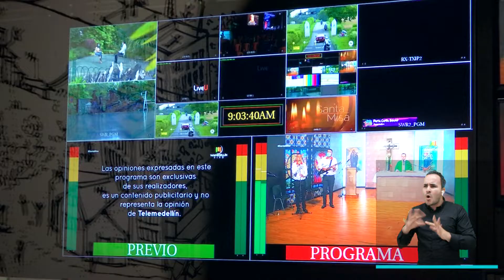Así fue la inauguración del MetroPlús de La Oriental 🚌🚏😍 - MedellínConectaTv 📺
Medellín sigue avanzando en temas de MovilidadSostenible. En este capítulo de MedellínConectaTv 📺 te traemos todos los detalles del inicio de la operación comercial del Metroplús de la Oriental, además de los avances de la vacunación contra la Covid19 y más.